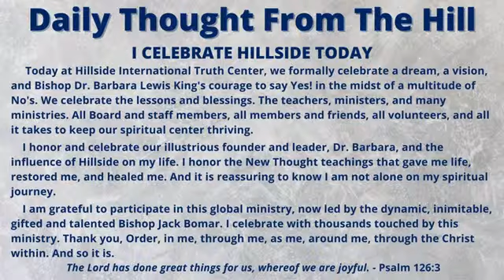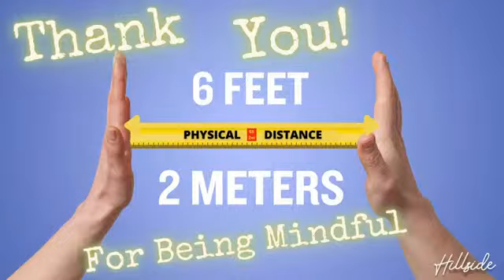SUNDAY CELEBRATION REPLAY, Founder's Day with Judge Glenda Hatchett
Join us for the FULL SUNDAY SERVICE REPLAY of the 10 am Founder's Day celebration featuring Judge Glenda Hatchett.